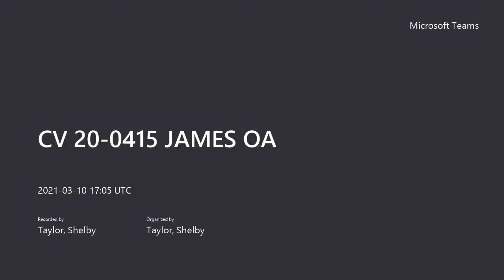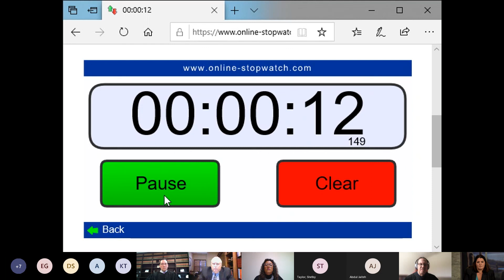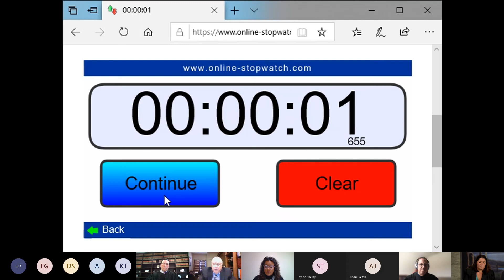CV 20 0415 JAMES OA 20210310 100540 Meeting Recording